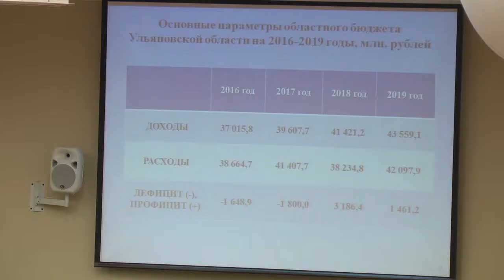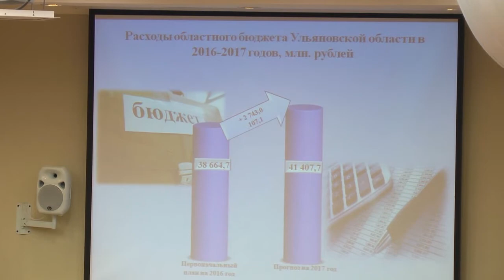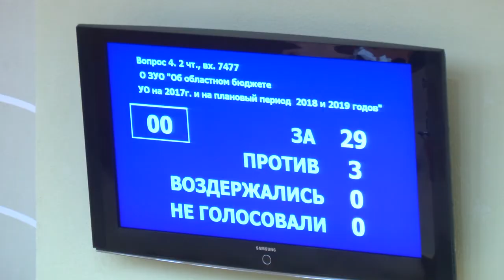В Ульяновской области принят бюджет 2017 года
Главный финансовый документ региона принят депутатами Законодательного собрания области во втором чтении 29 голосами «за» при трех «против».